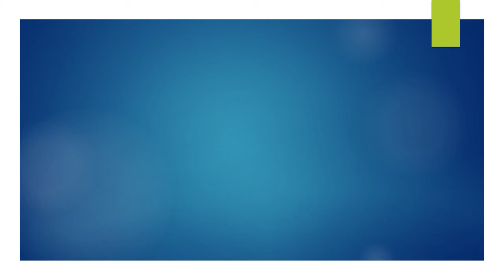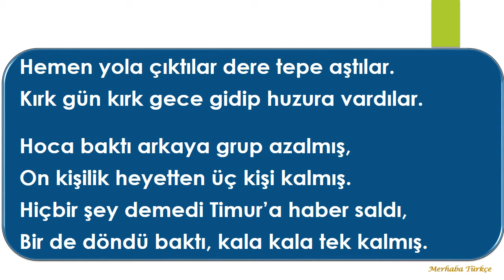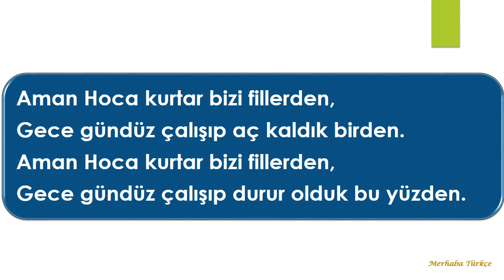Şarkı - Aman Hoca Kurtar Bizi Fillerden (Metin Ersoy)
Türkçe öğrenenler için hazırlanmıştır.
It has been prepared for Turkish language learners.

Aman Hoca Kurtar Bizi Fillerden
Timurlenk zamanında Anadolu’da,
Ak sakallı Hoca’nın yaşadığı köye,
Bir çift fil yollanmış bakım emriyle.
Bütün köylüler gelip Hoca’ya,

Gece gündüz çalışıp aç kaldık birden.
Gece gündüz çalışıp durur olduk bu yüzden.

Hoca dedi gelin, heyet kuralım,
Haydi sözcü benim, siz ardımdan gelin.
Hünkâr anlar fakir köyün hâlinden,
Gelir alır filleri kurtuluruz dertten.

Hemen yola çıktılar dere tepe aştılar.
Kırk gün kırk gece gidip huzura vardılar.

Hoca baktı arkaya grup azalmış,
On kişilik heyetten üç kişi kalmış.
Hiçbir şey demedi Timur’a haber saldı,
Bir de döndü baktı kala kala tek kalmış.

Hoca dedi haşmetli ulu hünkârım,
Köyümden geliyorum hürmetler sunarım.
Seviyoruz filleri köy halkı memnun,
İki fil daha verin olalım mecnun.

Söz-Müzik-Düzenleme: Talat Kurter
Solist: Metin Ersoy